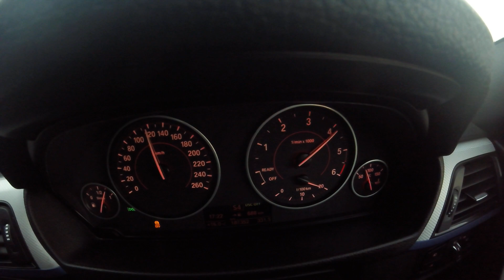BMW F30 330D 0-100 stock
0-100km/h of bmw f30 330D 2014